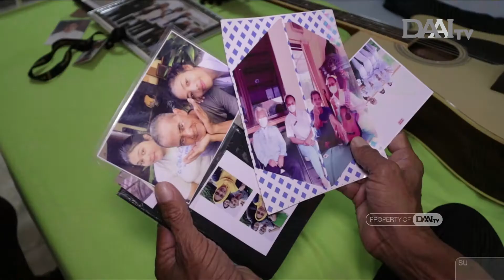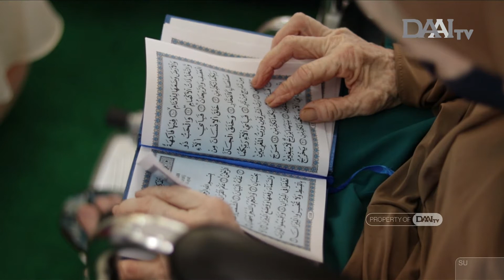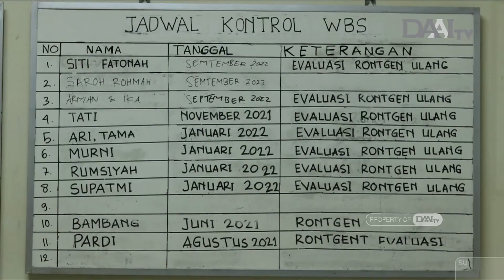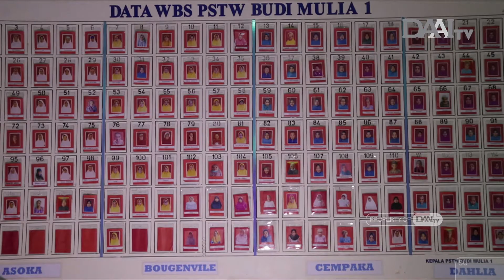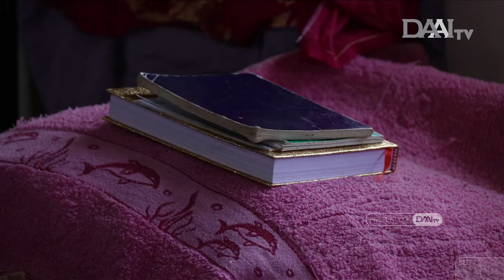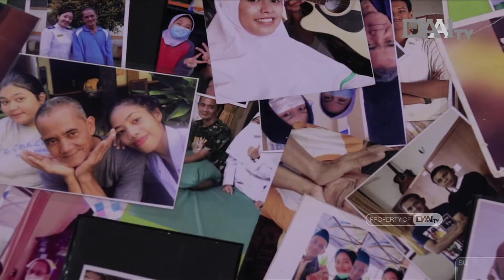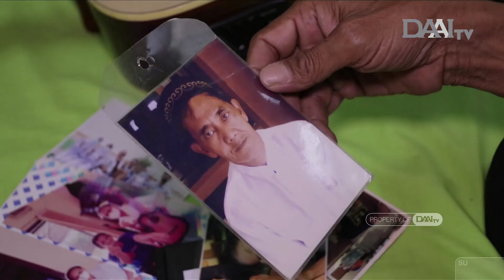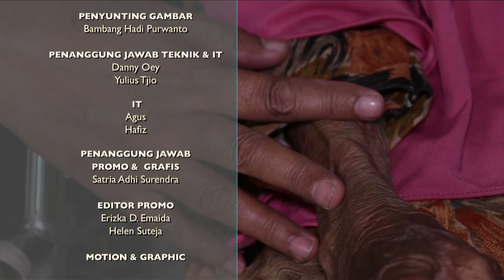Kisah Mengharukan di Panti Jompo Jelang Lebaran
Menjalani hari tua tanpa sanak saudara memang bukan hal yang diinginkan. Seperti halnya yang terjadi pada para lansia yang menjalani kehidupannya di Panti Werdha.

Dalam suasana bulan suci Ramadhan dan Hari Raya Idul Fitri seperti sekatang ini, tentu mereka menyimpan berbagai macam cerita, baik suka maupun duka. Makna, momen, serta kehangatan dari hari-hari spesial itu seakan memudar ditelan kerinduan akan hadirnya sosok keluarga.

REFLEKSI TAYANG SETIAP HARI SELASA & KAMIS PUKUL 19.30 WIB. HANYA DI DAAI TV.